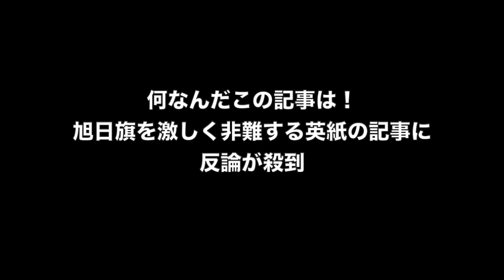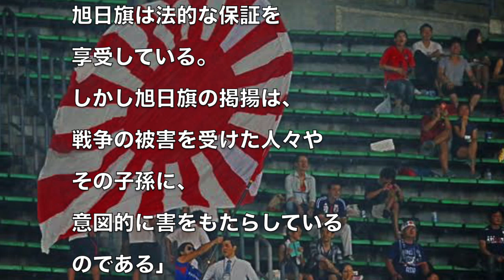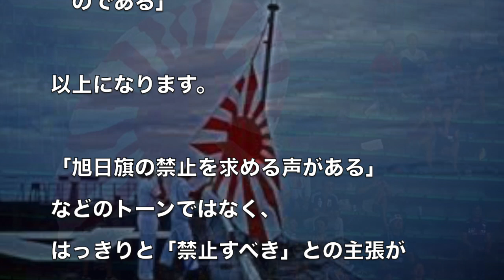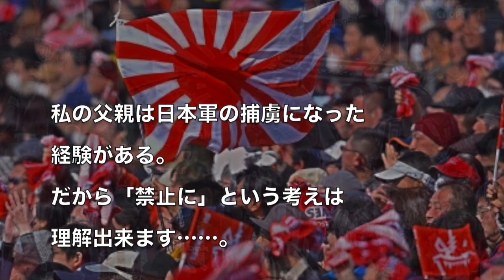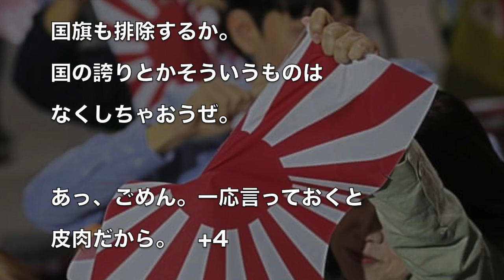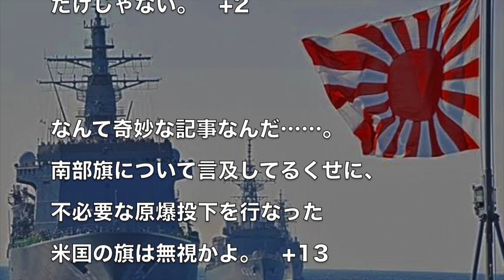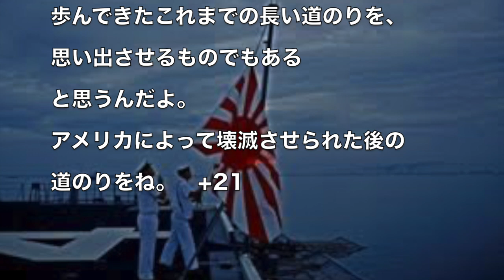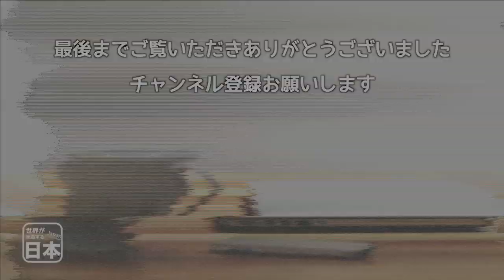何なんだこの記事は！旭日旗を激しく非難する英紙の記事に反論が殺到 海外の反応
【海外の反応】 「旭日旗が なぜ突然 問題に？」 クイーンの映画 ボヘミアン・ラプソディーが 再び 旭日旗騒動に 巻き込まれる事態に！